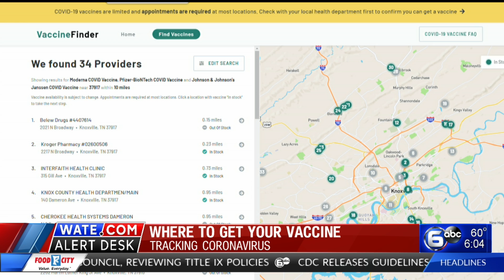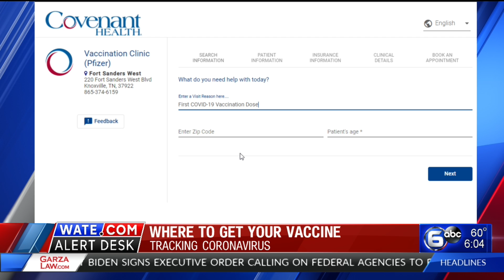Tracking Coronavirus: Where to get your vaccine